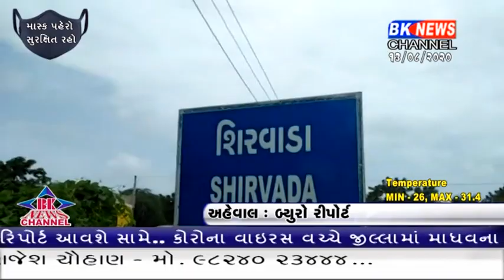કાંકરેજ તાલુકાનાં શિરવાડા ગામમાં આજે સ્થાનિક ગ્રામજનોએ માનવતાનું ઉત્તમ ઉદાહરણ પૂરું પાડ્યું